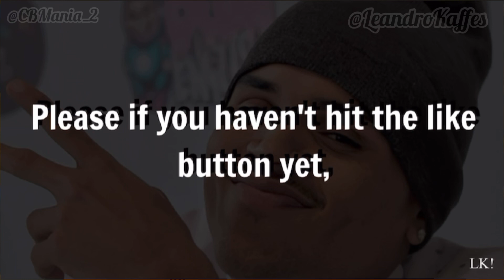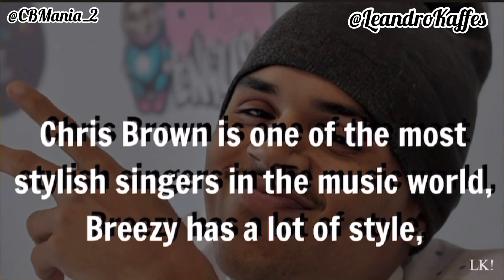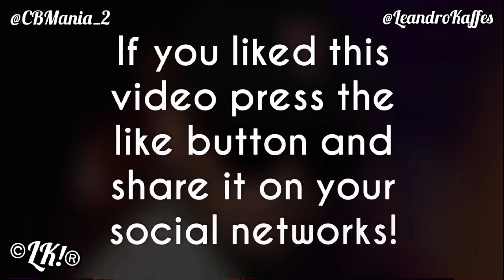Chris Brown's Closet Calls Attention “Oh my God, Breezy” 😱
Vídeo of Chris Brown's Closet Calls Attention “Oh my God, Breezy” 😱🔥🤯👀

Chris Brown Showing His Closet To Visitors, Recent Video!

Chris Brown is one of the most stylish singers in the music world, Breezy has a lot of style,

You simply have a collection of insane clothes and sneakers, everyone who visits your mansion is impressed!

News 🤯

AMAZING! The 2022 single HIT, 2023, Chris Brown's "Under The Influence" surpasses the 900 MILLION Streams mark on Spotify.